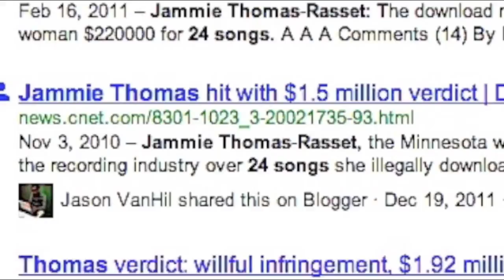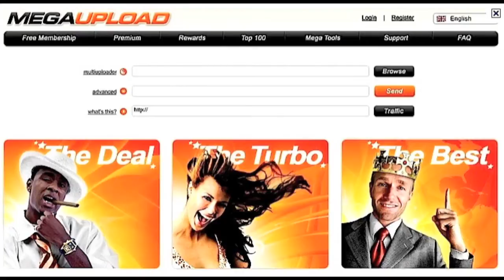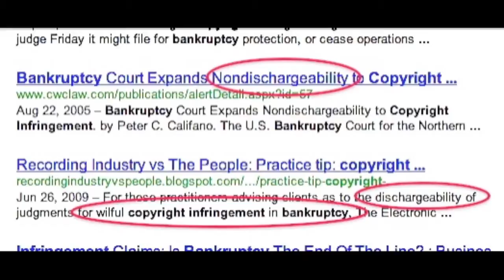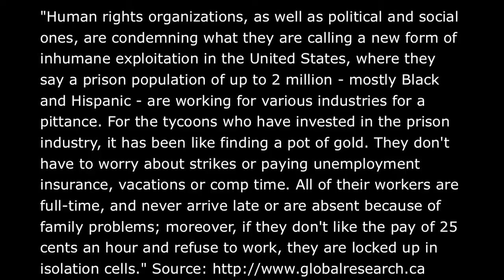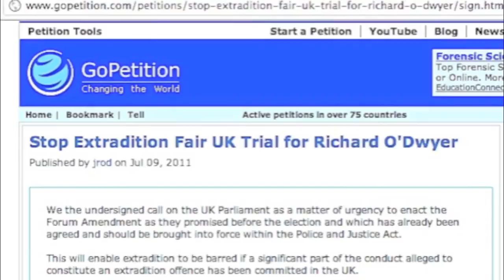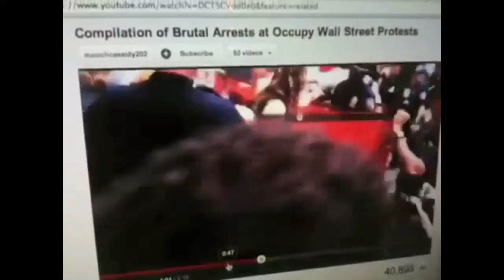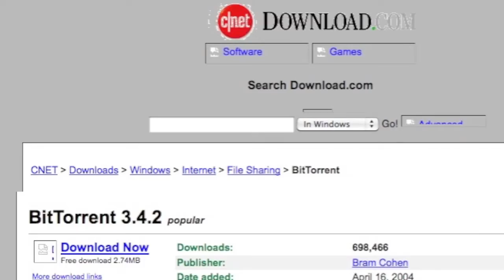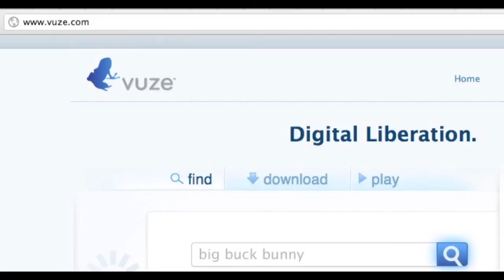MegaUpload Dangerous Secrets affect YOU